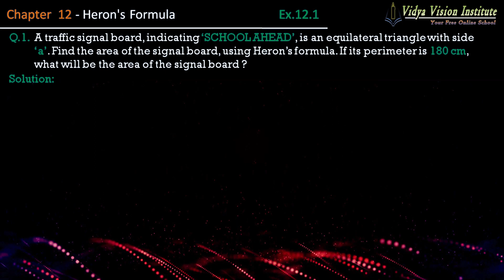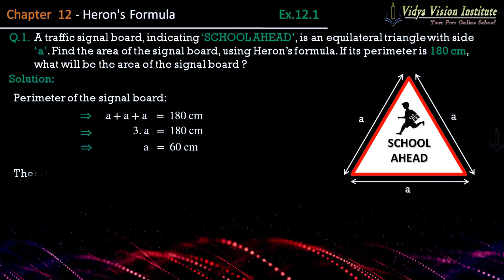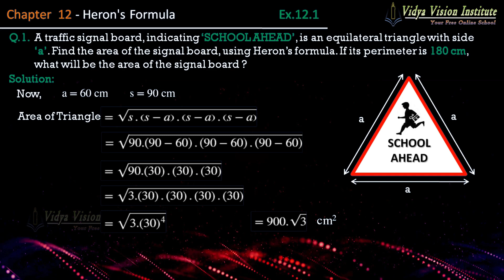Class 9 Maths, Exercise 12.1 - Q 1 🌟 Heron's Formula 🌟 NCERT, CBSE 🎯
Complete solution of class 9 maths chapter 12 Heron's Formula (cbse, ncert, mathematics):

Happy Learning!!